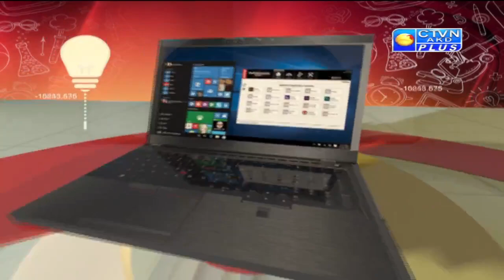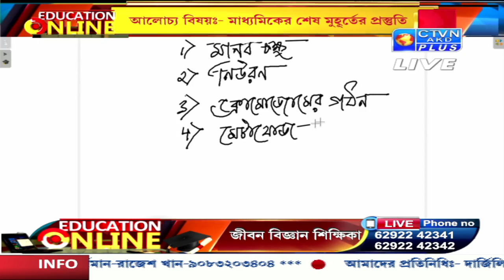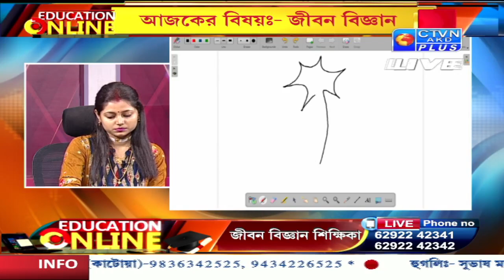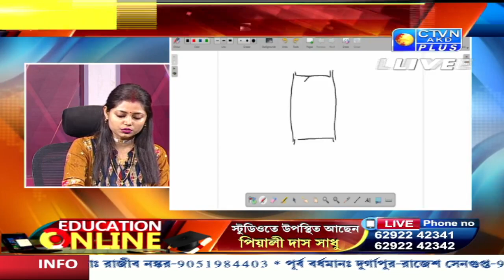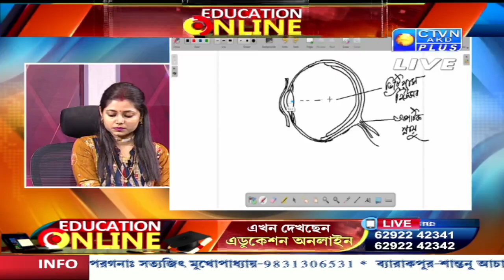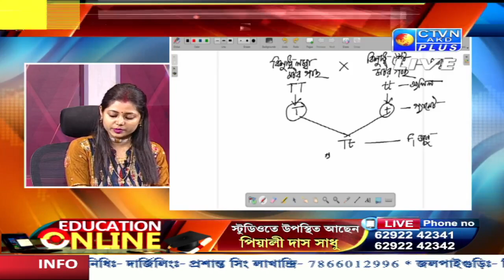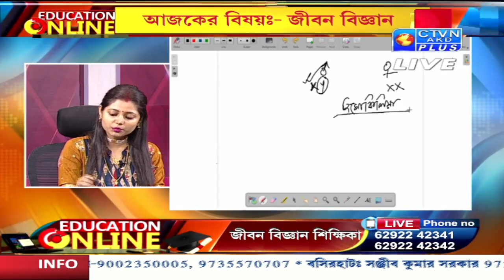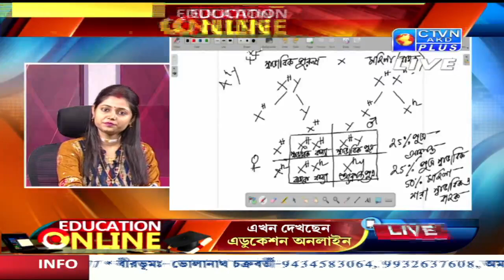EDUCATION ONLINE CTVN_06_03_2022 - 09:40 AM